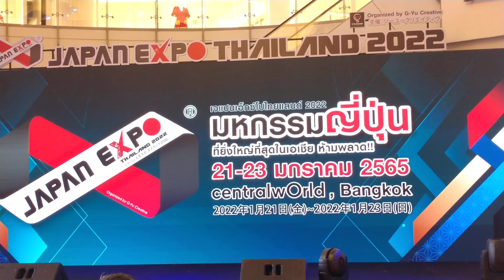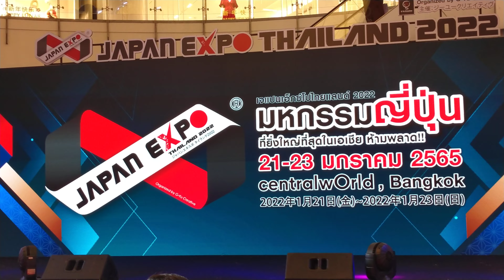210122【4K】หวานเย็น - The Glass Girls @ Japan Expo 2022 Kaze Stage, Central World